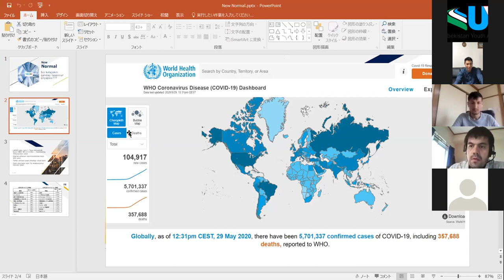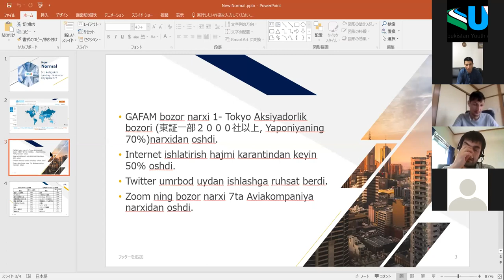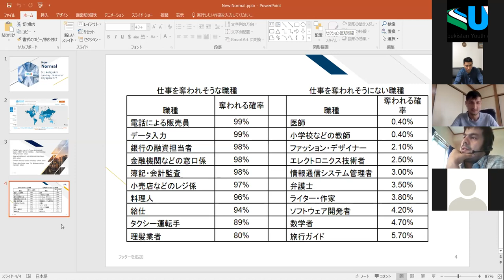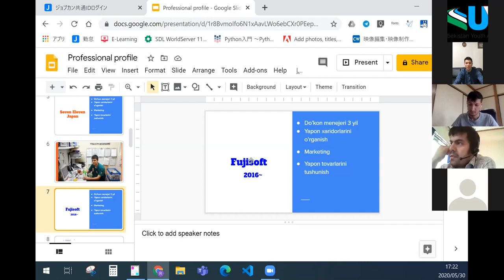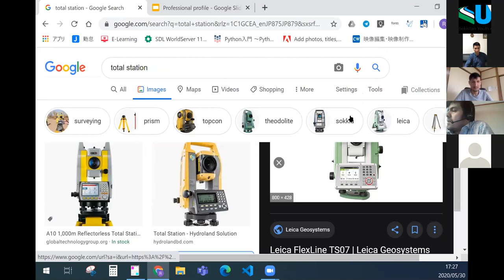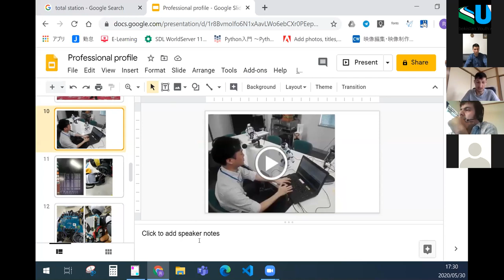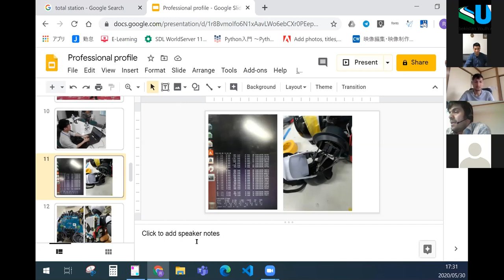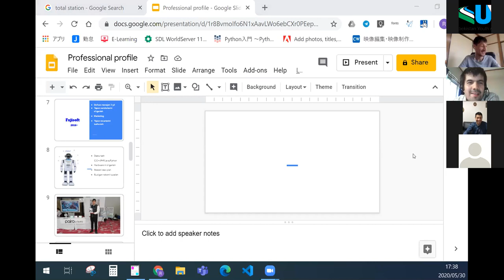UYAJ Mentoring 3 -Webinar Sohib Madaminov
UYAJ MENTORING PROJECT 3- Webinar SOXIB MADAMINOV Leica Geosystems K.K. kompaniyasi xodimi.

Assalomu alaykum hurmatli vatandoshlar!
UYAJda MENTORING PROJECT davom etadi.
Bu galgi webinarda siz Yaponiyada IT sohasida ishlash haqida, Yaponiya IT sohasida ishlash uchun kerak bo'ladigan bilimlar va maslahatlar olishingiz mumkin.

Mentorlik online zoom orqali web-seminar ko`rinishida bo`lib, Yaponiya va boshqa mamlakatlardan qatnashishingiz mumkin.
Mavzu: Yaponiyada IT sohasida ishlash.
Vaqt: 2020 yil 30-may (shanba) 17:00～18:00 (Yaponiya vaqti)

Barchangizni 3-web-seminarda kutib qolamiz!

✅UYAJ Mentorlik haqida:
Ushbu loyihada Yaponiyadagi ma'lum bir sohada muvaffaqiyatga erishishgan, tajribaga ega vatandoshlarimiz o'zlarining karyera yo`llari, muvaffaqiyat sirlarini baham ko'rishadi. Bundan tashqari har biringiz ushbu loyihada ishtirok etib, o`z savollaringizga javob olishga imkon yaratiladi.

Hurmat bulan UYAJ!

第3回 UYAJメンタリングのメンターがSOXIB MADAMINOV ライカジオシステムズ株式会社の社員です。

UYAJメンタリングプロジェクトが継続中です。
今回のメンタリングでは日本のIT業界について、IT業界で働く為に求められるスキルやアドバイスをもらうことができます。

トピック：日本のIT業界で働くこと。(ウズベク語で行われるが質疑応答は日本語で可能)
日時：2020年5月30日（土）17時～18時（日本時間）

✅ミーティングID:  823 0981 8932
第3回Webセミナーでお会いできるのを楽しみにしています！

✅本プロジェクトでは日本で特定の分野で成功した経験豊かなウズベキスタン人が自分のキャリアパス、勉強や就活など様々な経験を共有します。また、参加者が興味のある質問への回答を得ることができます。メンタリングはウェブセミナーの形で行われ、日本国内や海外から参加可能です。

敬具UYAJ！